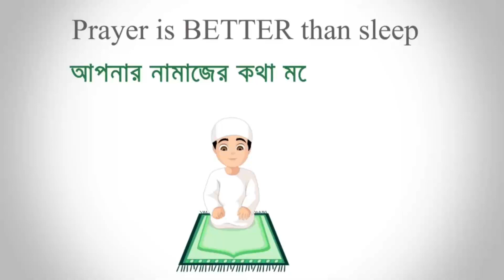ভালো মনে লবিতে গেলাম অপমান হয়ে কিক খেলাম 😱গ্র্যান্ডমাস্টার প্লেয়ার দের আসল রূপ প্রকাশ 🤗🤗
2017
BROWSE GAME

2017
BROWSE GAME

2017
BROWSE GAME

2017
BROWSE GAME

New bundle
Criminal bundle
10 years boy ask me for buying Cobra bundle free fire
8years boy ask me for buy new Cobra Rage Bundle free fire bangla
Trending
Trending on gaming
ফ্রী ফায়ার

Your Queries -
Free Fire
Subrata Gaming
Total Gaming
Desi Gamer
Ajjubhai
AmitBhai
Mr Triple R
Helping Gamer
Funny Video
Lokesh Gamer
Teb Gaming
White 444
Raistar
justin bieber

server pass
free fire bd server
bangladesh server